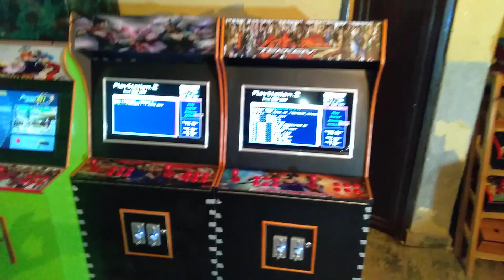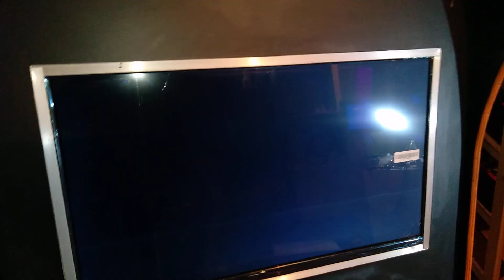Shankar video games Tekken Tag Tekken 3 ki machine